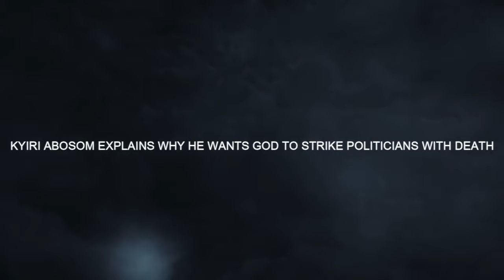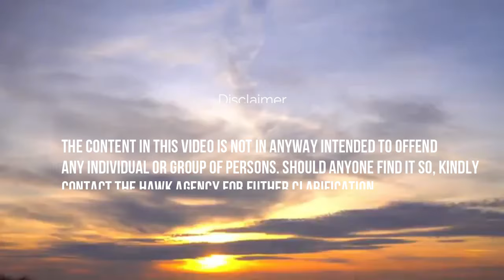Kyiri Abosom Explains Why He Wants God To Strike Politicians To Death with Kwaku Annan.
Kyiri Abosom Explains Why He Wants God To Strike Politicians To Death with Kwaku
 Annan.